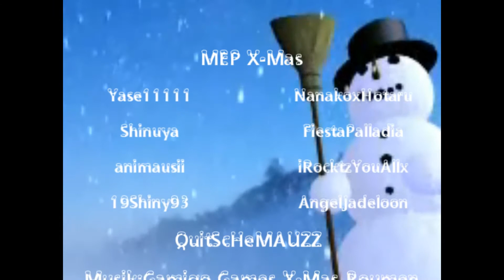Fiesta online -MEP X-Mas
Danke danke an alle die mitgemacht haben! Ich wünsche euch alle ein frohes Fest und ein guten Rutsch ins neue Jahr!
LG Darkiix3